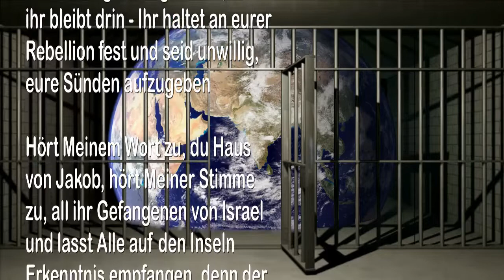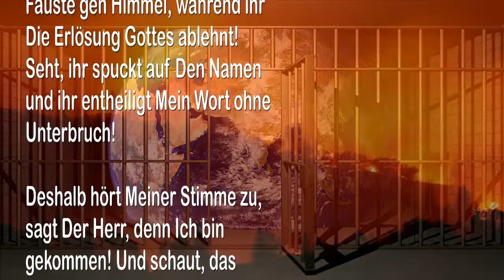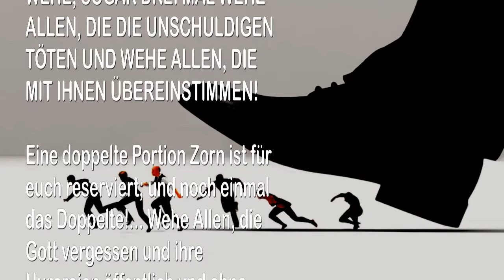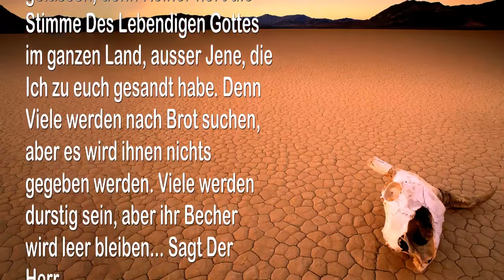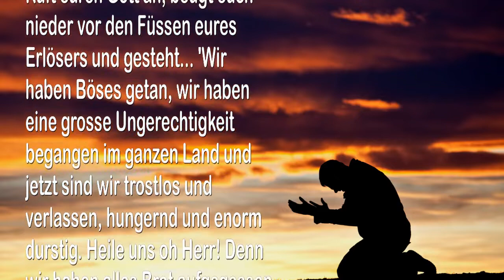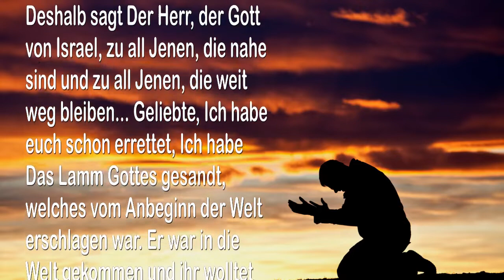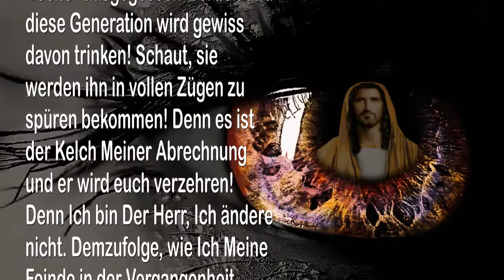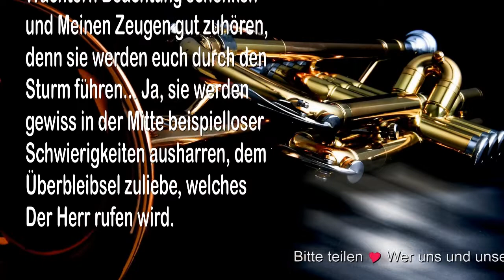WEHE DEN GEFANGENEN DIESER WELT WARUM BLEIBT IHR IM GEFÄNGNIS ❤ DIE TROMPETE GOTTES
Der Herr sagt...
Wehe den Gefangenen dieser Welt... Warum bleibt ihr im Gefängnis?

24. Februar 2006 - Von Dem Herrn, Unserem Gott und Erlöser - Das Wort Des Herrn gesprochen zu Timothy für all Jene, die Ohren haben und hören

Das Gefängnis ist geöffnet, doch ihr bleibt drin - Ihr haltet an eurer Rebellion fest und seid unwillig, eure Sünden aufzugeben

Hört Meinem Wort zu, du Haus von Jakob, hört Meiner Stimme zu, all ihr Gefangenen von Israel und lasst Alle auf den Inseln Erkenntnis empfangen, denn der Mund Des Lebendigen Gottes hat gesprochen! Lasst jeden Stamm, jede Sprache, jedes Volk und jede Nation das Wort Des Herrn vernehmen! Von Jenen, die in der Wüste und in trostlosen Ländern wohnen, bis hin zu Allen, die in den Städten leben (wo Satan wohnt), bis zu all Jenen, die weit über das Land verstreut sind bis an die bitteren Enden der Erde, hört die Stimme Des Herrn eures Gottes!

Denn das sagt Der Herr... Kommt heraus und demütigt euch, ihr Menschen der Erde! Bereut all eure bösen Taten, dreht um von all dieser Ungerechtigkeit und kehrt zu Mir zurück! Denn ihr habt Mich ganz sicher vergessen! Ihr leugnet Meinen Namen ohne Unterbruch und ihr schüttelt eure Fäuste gen Himmel, während ihr Die Erlösung Gottes ablehnt! Seht, ihr spuckt auf Den Namen und ihr entheiligt Mein Wort ohne Unterbruch!

Deshalb hört Meiner Stimme zu, sagt Der Herr, denn Ich bin gekommen! Und schaut, das Urteil wird vor Mir brennen und eine grosse Zerstörung wird zurückbleiben!... Wehe jedem hohen Berg! Wehe jedem erhabenen Hügel, wehe allen hohen Orten, allem Hohen und Erhabenen!... WEHE ALLEN, DIE VERSUCHEN, SICH SELBST ÜBER DEN ALLMÄCHTIGEN GOTT ZU ERHEBEN!

Wehe den Giganten dieser Welt und dem mächtigen Unterdrücker! Wehe Allen, die den Armen auf die Finger treten und von den Bedürftigen stehlen! Wehe jedem verborgenen und dunklen Ort, wehe all Jenen, die sich im Offenen und Geheimen zusammen schliessen, um Meinen Leuten zu schaden! UND WEHE, SOGAR DREI MAL WEHE ALLEN, DIE DIE UNSCHULDIGEN TÖTEN UND WEHE ALLEN, DIE MIT IHNEN ÜBEREINSTIMMEN!

Eine doppelte Portion Zorn ist für euch reserviert; und noch einmal das Doppelte!... Wehe Allen, die Gott vergessen und ihre Hurereien öffentlich und ohne Hemmung zur Schau stellen! Ihr werdet Meinem Zorn auf keinen Fall entkommen, wenn er kommt! Denn Ich werde Mich rasch um euch kümmern, volle Vergeltung entsprechend dem Beispiel von Sodom und Gomorra!

Und obwohl ihr Mich vergessen habt, Tage ohne Ende, Ich habe euch auf keinen Fall vergessen. Schaut, Ich habe Mich an eure Sünden erinnert und Ich kenne eure bösen Taten und das, worüber ihr im Dunkeln gemutmasst habt, ist nicht verborgen vor Mir. Deshalb habe Ich euch trostlos zurück gelassen, denn Keiner hört die Stimme Des Lebendigen Gottes im ganzen Land, ausser Jene, die Ich zu euch gesandt habe. Denn Viele werden nach Brot suchen, aber es wird ihnen nichts gegeben werden. Viele werden durstig sein, aber ihr Becher wird leer bleiben... Sagt Der Herr.

Denn nicht eine Wasserquelle fliesst rein und nicht ein Stück Brot wird frei und ungesäuert angeboten, alles ist verdorben, trockene Knochen in einer Wüste grosser Ungerechtigkeit und Sünde! Schaut, die ganze Welt befindet sich in einer Hungersnot, jeder Tisch ist mit Fliegen bedeckt, ein Schmaus voller Abscheulichkeiten ist immer vor ihren Augen, was sie leer und hoffnungslos zurück lässt!

Denn Keiner hört zu, noch gibt es Einen, der es beherzigt, denn Alle schreien laut und sagen... 'Werft diese Fesseln von uns! Lasst uns allein, denn wir gehen unseren eigenen Weg! Unser Wissen hat über den Himmel hinaus gereicht und unser Ego regiert!' Deshalb haben sie ihren Bund mit dem Tod geschlossen und mit dem Grab sind sie in Übereinstimmung.

Deshalb beginnt mit einer Wehklage auf den trostlosen Höhen, denn Der Herr hat die Generation Seines Zorns abgelehnt und verlassen! Ja, ruft den Herrn aufrichtig und in Wahrheit an, mit tiefer Reue über alles, was ihr getan habt und Ich könnte noch Mitleid haben mit euch!